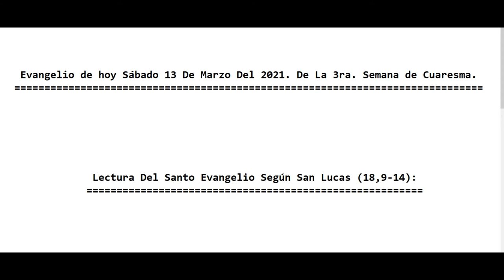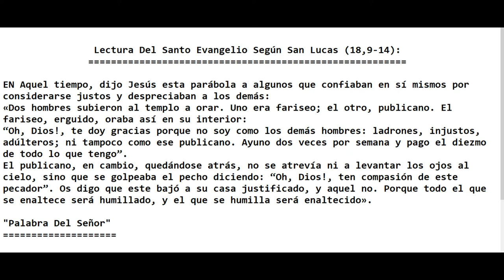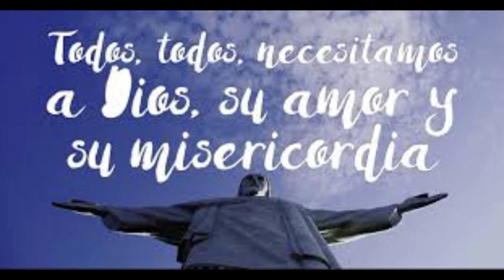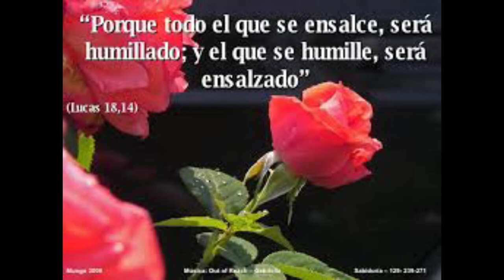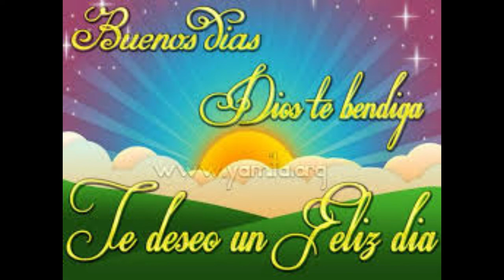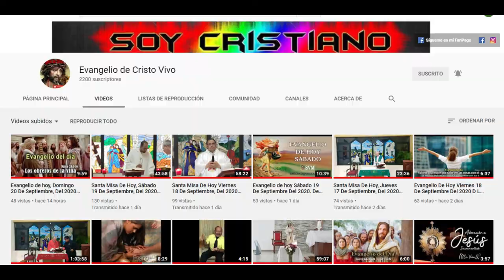Evangelio de hoy Sábado 13 De Marzo, Del 2021. De La 3ra. Semana de Cuaresma. Con El Padre Alberto.